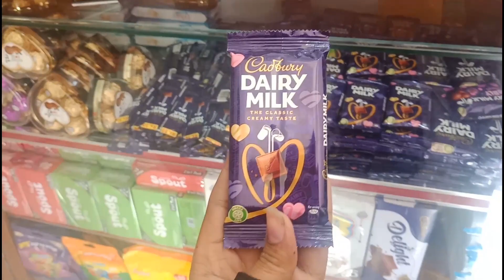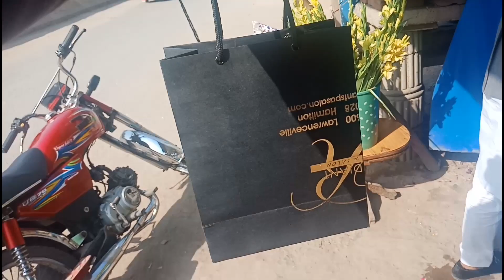Aaj ibrar Ne 🌹 Valentine🍫 Day ka gift De Diya 👩‍❤️‍👨 vilog with me Arslan Ali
Aaj ibrar Ne 🌹 Valentine🍫 Day ka gift De Diya